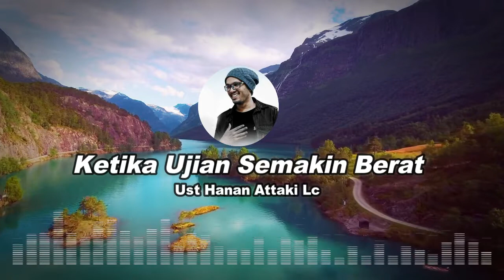Percayalah Semakin Berat Ujian Semakin Dekat Pertolongan Allah SWT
Orang bijak pernah berkata "Siapa saja yang mencari ilmu sekedar untuk berdebat, maka ia sudah menghinakan dirinya."
Semoga ilmu yang kita dapatkan ini menjadi ladang ibadah bagi kita semua.
Aamiinn.
Sumber :
Narasumber : Ustadz Hanan Attaki Lc